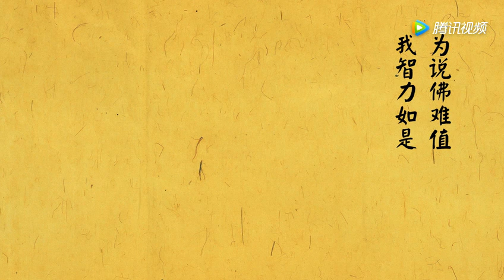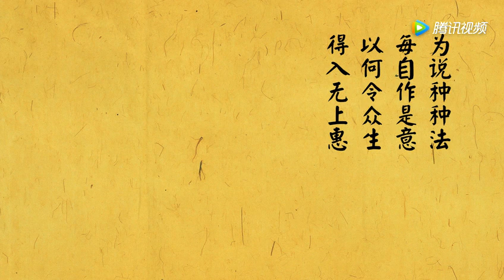16妙法莲华经白话文 如来寿量品第十六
本视频出自微信公众号“德中工作室”制作发布的白话佛教十三经系列视频，要收看全套白话佛教十三经视频请点我头像，查看视频列表，视频都在里面。

白话十三经，是最能体现中国佛教基本精神的十三部佛经，即《心经》、《金刚经》、《无量寿经》、《圆觉经》、《梵网经》、《坛经》、《楞严经》、《解深密经》、《维摩诘经》、《楞伽经》、《金光明经》、《法华经》（妙法莲华经）、《四十二章经》。

这套白话佛教十三经视频，是一个专门作公益视频传播，并希望帮助大家学习佛教经典的微信公众号“德中工作室”的管理人员，根据2010年9月1日中华书局出版，赖永海先生主编的《白话佛教十三经》，邀请多位播音专业的人才集体录制而成，其中的每一句佛经原文，都对应一句白话语译，文白对照，非常方便佛教初学者学习和了解佛经。 当然，白话佛经，只适合作为经典的初步学习，经中的很多专业名词所蕴涵的深广义理，并不是一句文言文，一句白话文一对一翻译就可以翻译出来的，翻译佛经，只是翻译了佛经的语句，不是解释经文广泛的意思，未来如果想好好学习佛教经典，还得学习佛教界古往今来众所公认的高僧明师对经典的讲解、注释才是。

静波法师：《妙法莲华经》各品到底说了什么？2019年极乐寺恭诵《法华经》法会圆满开示）

《妙法莲华经》（梵文：सद्धर्मपुण्डरीकसूत्र Sad-dharma Puṇḍárīka Sūtra），简称《法华经》，法华三部经之一，其馀两部经为《无量义经》与《观普贤菩萨行法经》。梵文 Sad-dharma，中文意为“妙法”。Puṇḍárīka 意译为“白莲花”，以莲花（莲华）出淤泥而不染，比喻佛法的洁白、清净。Sūtra 意为“经”，故此经之全名为《妙法莲华经》。

《妙法莲华经》说的是一乘圆教，表达清净了义，究竟圆满，无上微妙。全经总共二十八品，前面十四品说一乘之原因，后十四品说一乘之结果。《法华经》是佛陀释迦牟尼晚年说的教法，佛陀弘法《法华经》和《涅槃经》共八年，属于开权显实的圆融教法，大小无异，显示所有众生皆可成佛。在天台宗五时教判中，属于法华、涅槃之最后一时。

《妙法莲华经》科判

法华经二十八品之中，智者大师将序品至安乐行品为止的前十四品称为“迹门”，从地涌出品至普贤菩萨劝发品为止的后十四品称为“本门”。

各品大意

第一序品：是本经的总序，佛说无量义经后，入无量义处三昧，天上降下种种妙华，佛的眉间白毫放大光明。弥勒菩萨因疑发问，文殊师利菩萨作答：过去诸佛宣说《法华经》前，皆现此瑞。暗示佛说此经之殊胜处有别于他经，唤起大众的注意。
第二方便品：此品与寿量品，是《法华经》的两大中心，为本经正宗分。佛由三昧起，称叹诸佛智慧甚深无量，难解难入，佛说诸佛究竟了知诸法实相——“十如是”。为令声闻、缘觉二乘人断苦缚，得涅槃，佛以方便力，曾分说三乘之教，今日所说才是佛的真实教法。五千增上慢者退席，佛乃宣示唯一大事因缘，所谓开、示、悟、入佛之知见；一切众生皆当作佛，实无三乘。
第三譬喻品：自此品至* 第九“授学无学人记品”为止的七品，是将方便品内容进一步以譬喻及因缘加以说明。本品说明舍利弗最先领解佛意，故被授记为华光如来。佛将三界譬喻为火宅，将三乘喻为“羊、鹿、牛三车”，将一佛乘喻为“大白牛车”，以有名的“火宅喻”和“三车一车”之喻，显示“于一佛乘，分别说三”及“唯有一乘法，无二亦无三”的深义。
第四信解品：须菩提、迦旃延、大迦叶、目犍连，于上品领解佛意。佛更说“长者穷子”喻，佛喻为大慈悲的长者，三乘譬喻为穷子，导出“于一乘道，随宜说三”的结论。
第五药草喻品：佛应四人之请，更以“三草二木”将人天二乘譬喻为大、中、小药草，将上根、下根菩萨喻为大树和小树，将佛的平等智慧譬喻为一味之雨。三千大千世界的大小长短诸种草木，悉受一味之雨而润泽成长，如同佛以一相一味之法，平等利益一切众生。
第六授记品：授大迦叶等四人将来成佛之记。
第七化城喻品：先说大通智胜佛时十六王子听讲《法华经》而转为菩萨沙弥，后乃成佛。次说“化城喻”，三乘之果不外是化城，目的是为入佛智慧、最终成佛。
第八五百弟子授记品：富楼那为上首，五百弟子皆得受记。次说“衣珠喻”，五百弟子虽都怀有佛种，但未开悟，由烦恼覆藏，如衣中藏有宝珠，但因不知，故处于穷困之境。
第九授学无学人记品：“学”（须陀桓、斯陀含、阿那含）与“无学”（阿罗汉）声闻弟子之中，阿难、罗睺罗为上首，授记未来成佛。
第十法师品：佛在世或灭度后，凡随喜听闻《法华经》者均授予成佛的记别。又举出修行、受持、读诵、解说、书写本经的“五种法施”和供养本经的“十种”功德。说谤法者之罪，并说凿井喻。
第十一见宝塔品：多宝佛塔从地涌出，证明释尊所说真实不虚。释迦如来以神力，三变净土，分身诸佛咸集，开多宝佛塔。多宝如来，分半座与释尊同座。
第十二提婆达多品：说如来往昔求法，师事阿私仙得闻妙法。又授提婆达多成佛记。文殊入龙宫说《法华经》，八岁龙女闻经即身成佛，证明《法华经》功德广大。
第十三劝持品：药王、大乐说和两万菩萨，各各发愿弘扬《法华经》。被授记的五百阿罗汉及学无学八千人，以及八十万亿那由他无数菩萨，皆誓愿弘此经典。
第十四安乐行品：文殊请问末世持经方法，佛告以身、口、意、誓愿四安乐行，并以转轮圣王髻中明珠罕见授人来譬喻佛不轻易讲说经中最尊最胜的《法华经》。
第十五从地涌出品：六万恒沙菩萨及其眷属从地涌出，大众疑惑，不知此等恒河沙数菩萨为谁之弟子？从何处而来？此为佛开显“久远实成”佛果的序曲。
第十六如来寿量品：释尊说明“我实成佛以来，无量无边百千万亿那由他劫”，而其中间乃至今生，皆是方便示现。又说“佛寿长远”、“佛身常住”。以良医之譬喻说明为救众生而示现方便。佛实际上是“常在灵鹫山”、“常住说此法”，为使众生不起懈怠之念，故示现灭度。此品旨在说明佛陀“寿命之无量”、“教化之无量”、“慈悲之无量”及“救济之无量”。
第十七分别功德品：说明与会者闻法获益之多，和五品弟子功德。
第十八随喜功德品：是继上品所说者，说明听闻、讲述此经的广大功德。
第十九法师功德品：明五种法师的功德，得六根清净神通力。
第二十常不轻菩萨品：说明常不轻菩萨，以随喜行，得清净六根，说《法华经》，以此显示赞叹本经功德。
第二十一如来神力品：佛出广长舌相，放毛孔光。以此神力，为嘱付灭后传此经，捷要地说此经功德。此经所在之处就是道场，诸佛在此处成道、转法轮，并在此处涅槃。
第二十二嘱累品：此品为对诸菩萨“总付嘱”，三摸众菩萨顶而嘱付之。
第二十三药王菩萨本事品：自此品开始到第二十八劝发品，详说佛灭后弘此经的必要及弘经的功德。本品举出药王菩萨过去为一切众生喜见菩萨，烧臂供养，以报答听日月净明德佛讲《法华经》之恩。
第二十四妙音菩萨品：叙述变现34身，说《法华经》的妙音菩萨，从东方净光庄严国来到灵鹫山，礼拜释尊及多宝佛塔，以显宣说《法华经》的重要意义。
第二十五观世音菩萨普门品：无尽意菩萨请问观世音菩萨的神通因缘，佛为说14种无畏，32种应化身等种种功德。
第二十六陀罗尼品：菩萨及天神等，各各说咒护持受持《法华经》者。
第二十七妙庄严王本事品：述说药王、药上二菩萨的往昔事迹，他们为净藏、净眼二王子时，劝父母归依其师云雷音王佛，使他们听讲《法华经》的大善因缘，以显示遇佛、听《法华经》之难得。
第二十八普贤菩萨劝发品：佛为普贤说佛灭度后得《法华经》的四个方法。普贤发愿护持受《法华经》者。
《法华经》为弘扬佛陀的真实精神，采用了偈颂、譬喻（法华七喻）等，赞叹永恒的佛陀（久远实成之佛），说释迦牟尼佛成佛以来，寿命无限，现各种化身，以种种方便说微妙法。由于行文流畅，词藻优美，在佛教思想史、文学史上，具有不朽的价值，是自古以来流布最广的经典。
——引用自妙法莲华经 维基百科​